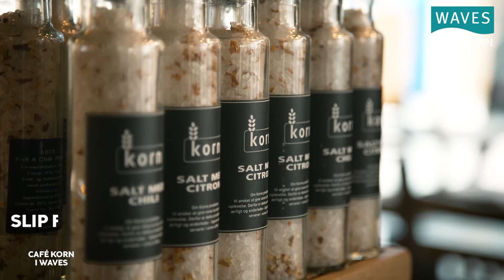Selskabslokale Greve - Café Korn i WAVES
Søger du et hyggeligt og festligt selskabslokale i Greve til fødselsdag, fest eller andre arrangementer, så er Café Korn i WAVES stedet for dig.

Café Korn er familiedrevet, og det er familien Poulsen står bag både caféen i Greve i WAVES og 5 andre caféer på Sjælland og Fyn. Familien har gjort det muligt at leje et selskabslokale (festlokale), hvor I kan fejre en anledning.

Selskabslokale OG Café i Greve
Hos Café Korn kan du til daglig og i weekenderne nyde en lækker frokost eller brunchbuffet, men søger du et selskabslokale i Greve og Hundige, er der et rum i caféen netop til dette formål.

Inviter op til 100 gæster
I Café Korns selskabslokale kan du invitere op til 100 gæster, hvis der er lagt op til den helt store fest eller andet event. For at booke selskabslokalet skal I blot være minimum 25 personer. Er I et mindre selskab, er det også muligt at finde en løsning.

Om det er et privat arrangement for familie og venner eller et event eller en reception i virksomhedsregi, spiller ingen rolle.

Caféen har blandt andet stået for festlige begivenheder som:
• Barnedåb
• Konfirmation
• Kobberbryllup, sølvbryllup og guldbryllup
• Fødselsdag
• Studenterfest
• Gravøl
• Reception
• Svendegilde
• Og mange andre festlige eller højtidelige arrangementer.

Festlokale til brunch, frokost, eftermiddagskaffe eller aftensmad
Om du skal bruge et festlokale til brunchbuffet, frokostanretning, eftermiddagskaffe og kage eller tidlig aftensmad spiller ingen rolle. De fleste ønsker en lækker buffet, hvor gæsterne selv kan tage for sig af herlighederne. Men det er også muligt med servering, hvor du sammensætter en menu i samspil med kokken på Caféen.

Uanset om du ønsker buffet eller en fastlagt menu, så kan kokken sørge for alt fra glutenfri anretninger til veganske, så alle gæster føler sig velkomne og tilgodeset.

Det er både muligt at booke et selskabslokale i hverdage og i weekenden og tidspunktet på dagen, er helt op til dig. Du kan aftale nærmere, når du kontakter Caféen.

Oppyntning i Café Korns selskabslokale
Det moderne selskabslokale kan pyntes op dagen i forvejen, hvor du selv sørger for oppyntningen, helt efter dine ønsker. Hvis du gerne vil have masser af pynt i lokalet, kan du slå dig løs med balloner, guirlander, og hvad du ellers mener, hører hjemme til lige dit arrangement. Dette står du selv for.

Caféen sørger gerne for opstilling af borde efter dine anvisninger, og også for borddækningen. Hvis du gerne vil bruge egne duge og servietter, er dette også muligt. Personalet i caféen kan også sørge for, at sætte smukke blomsterdekorationer på bordene ud fra dine ønsker.

Du slipper for lokaleleje, rengøring og depositum
Modsat andre typer af festlokaler og selskabslokaler betaler du ikke noget for leje af rummet. Der er heller ikke noget depositum, og du skal slet ikke tænke på rengøringen. Det eneste du betaler for, er menuen, drikkevarerne og eventuel servering af udført af caféens personale, hvis det er dette du ønsker.

En hyggelig café med brunchbuffet, lækre frokost- og aftenanretninger

Til daglig fungerer Café Korn som café, hvor alle er velkomne til at slå sig ned og nyde en god kop kaffe, en lækker omgang brunchbuffet, frokost- eller aftenanretning i de hyggelige omgivelser.

Vælger I buffet til arrangementet, er det helt op til dig, om I ønsker en buffet sat op kun til dit selskab, eller om I hellere vil fange an sammen med resten af caféens gæster.

Kontakt Café Korn i WAVES
Hvis du har spørgsmål, eller er interesseret i at booke Café Korns selskabslokale, er du naturligvis meget velkommen til at tage kontakt. Du finder caféens kontaktoplysninger på deres hjemmeside her

Vi ses hos Café Korn - Café og selskabslokale i Greve i WAVES.